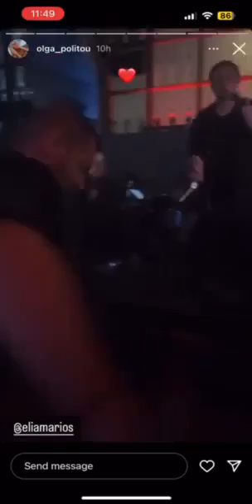ilovestyle.com - Μάριος Ηλία: Το πάρτι γενεθλίων και το ζεϊμπέκικο του εορτάζοντα